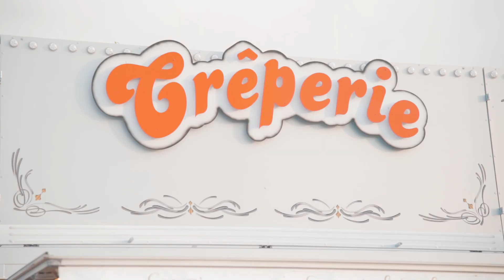Summertime@NORDERNEY 2023 - Aftermovie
Hier nochmal ein kleiner Rückblick der schönen Zeit! Wir hoffen ihr seid alle wieder gut in eurem Alltag angekommen und blickt positiv auf die schönen Tage oder den einen Tag zurück! 🫶🏼 Wir tun das auf jeden Fall und freuen uns schon auf das nächste Jahr! Macht euch schonmal ein Kreuz in euren Kalender: 24.-2. Juli 2024! 🙌

📷 Video by Jacob Thielmann